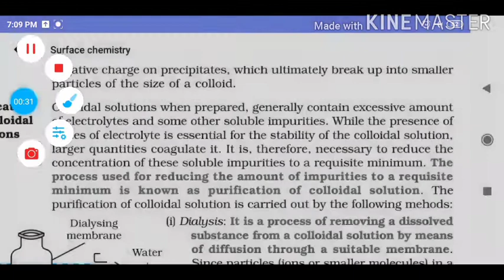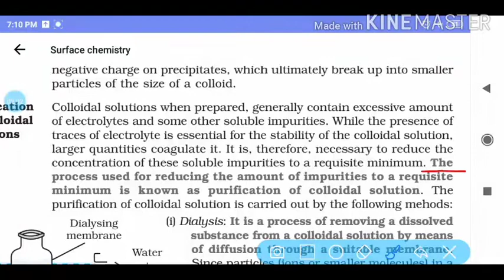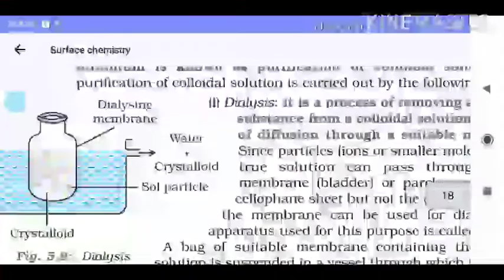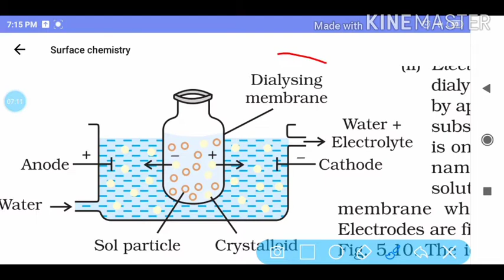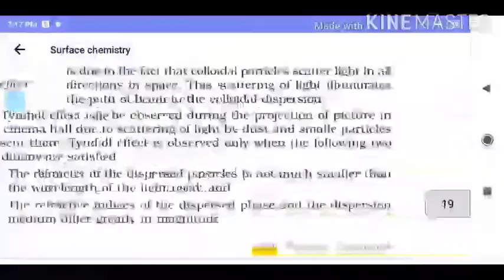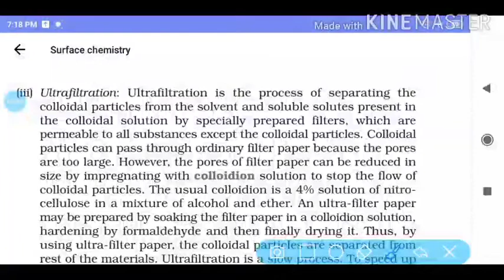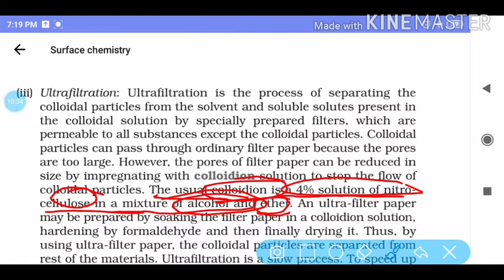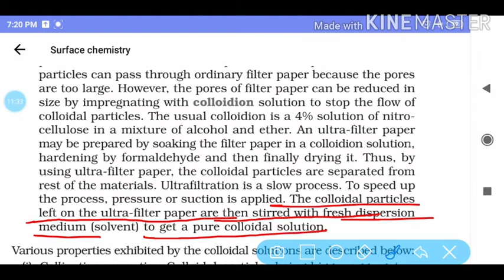class 12 chemistry chapter Surface Chemistry Topic Purification of Colloid